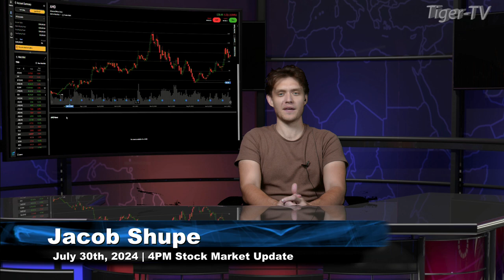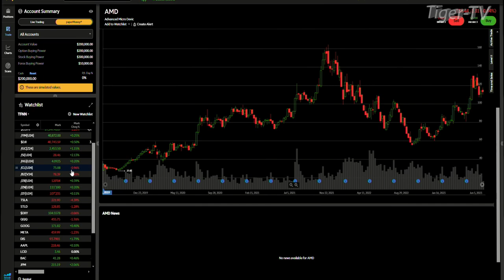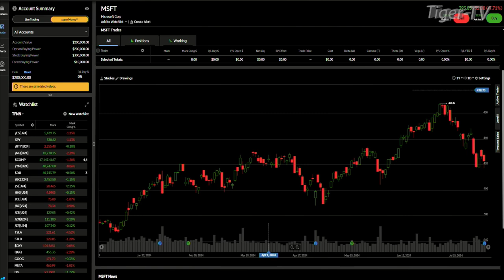July 30th 4PM ET Market Update on TFNN - 2024